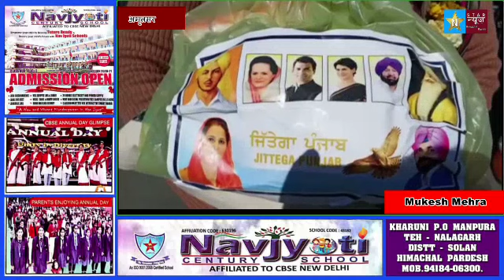AMARITSAR अमृतसर से शिवाला थाना के नजदीक सड़कों पर सफाई करने वाले कर्मचारियों को इलाका काउंसलर और पु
अमृतसर से शिवाला थाना के नजदीक सड़कों पर सफाई करने वाले कर्मचारियों को इलाका काउंसलर और पुलिस प्रशासन की ओर से सम्मानित भी किया गया और उनको राशन भी दिया गया